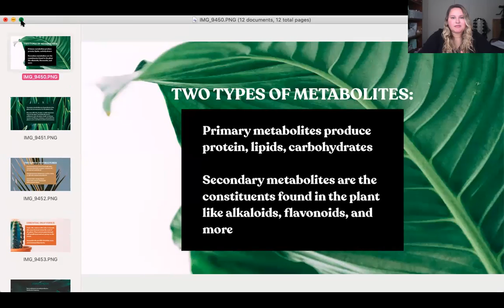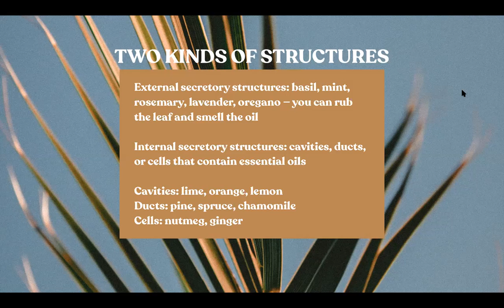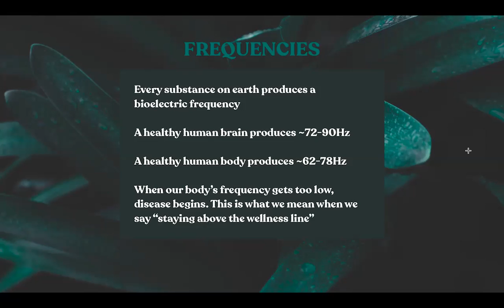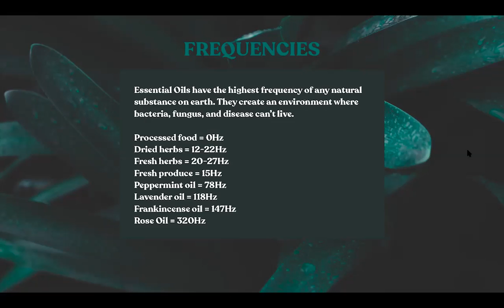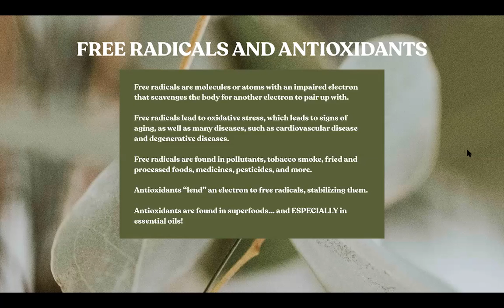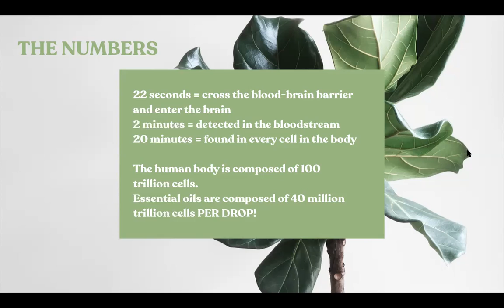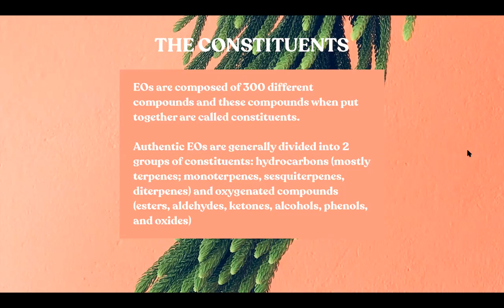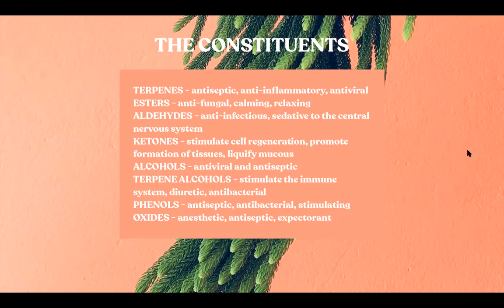Chemistry of Oils